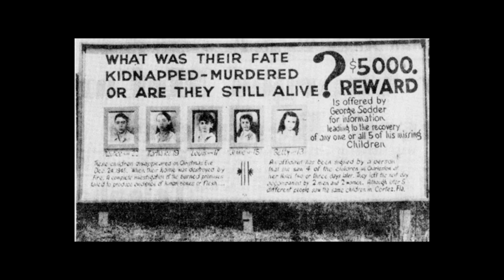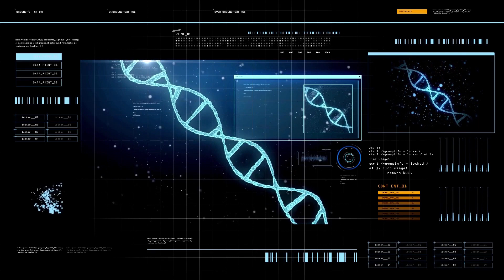The Sodder Family Tragedy: A Decades-Long Search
The Sodder family, of Fayetteville, West Virginia, experienced one of the most mysterious and heartbreaking events in American history. On the night of December 24, 1945, a fire broke out at the Sodder home, claiming the lives of five of the ten Sodder children. However, the missing children were never found, leading to a decades-long search and numerous theories about their disappearance. In this video, we'll delve into the details of the case and explore the various theories that have been proposed over the years, including foul play, kidnapping, and even a government cover-up. Join us as we examine this unsolved mystery and attempt to uncover what really happened to the Sodder children.

*This is a different editing style with a different voice. Tell me how you think about it. Do you like it? Do you hate it? I might just make this a permanent change.